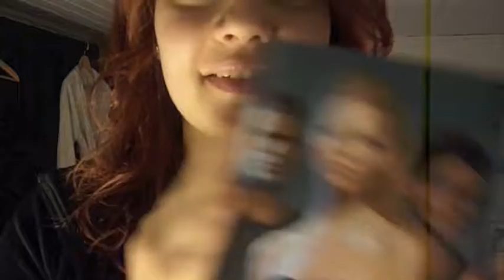freaky red wednesday #3 - I HAVE TO GET THE NEXT BOOK!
First VLOG with the intro!

Red talks about what her day was like and the fact that she read the Hunger Games before Mandy, which she is proud of. Check it out!